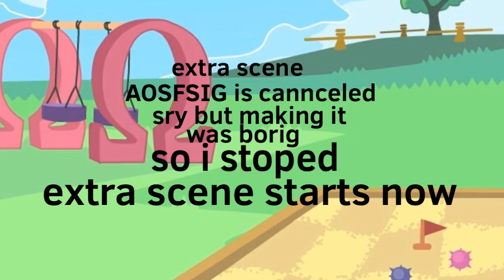SAP 9: fishening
0:00 - SAP 9
0:10 - ending